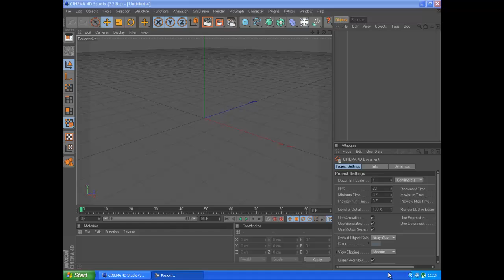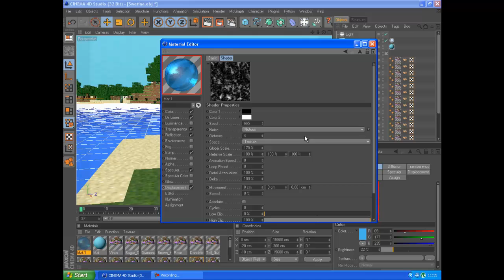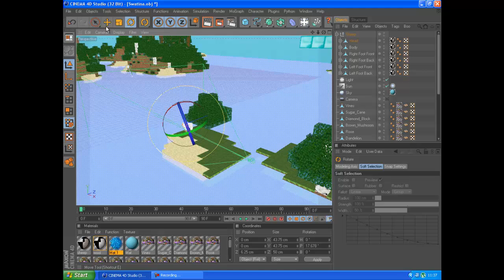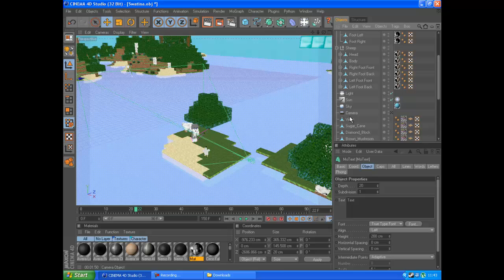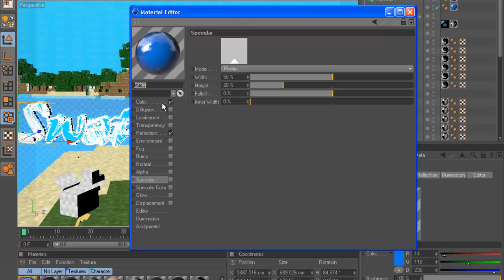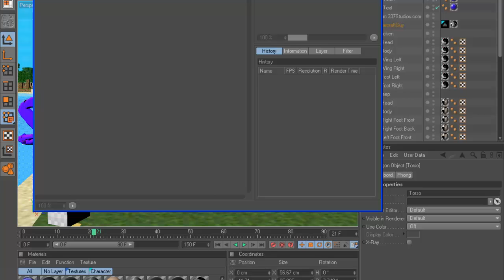[HD]#4 SpeedArt-Tapeta Dla Swatiny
Tapeta robiona przeze mnie dla Swatiny :)
Najlepszy Efekt widać już po ustawieniu Tapety Jeżeli tapeta się ścina po bokach to kliknijcie  prawym przyciskiem myszy na pulpit i otworzy wam się okno i tam na górze wybierzcie ,,PULPIT,,jak już wybierzecie to tam na dole pisze ,,DO ŚRODKA,, to zmieńcie to na ,,ROZCIĄGNIĘTE,,
link do pobrania Tapety: